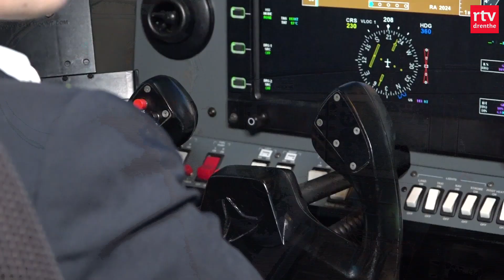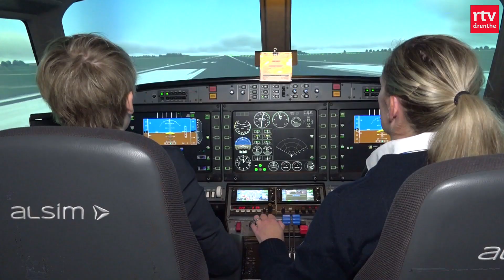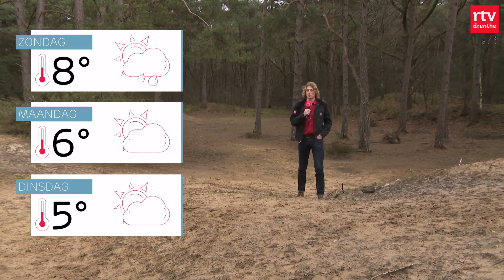Alle woningen voormalige Belastingflat Emmen vergeven & kinderen maken schoolontbijt | RTV Drenthe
De flat werd in 2019 aangekocht en compleet gesaneerd en gestript. De nieuwe appartementen zijn in trek. Zou het 't uitzicht zijn? En schoolkinderen in Noordenveld zogen voor een ontbijt.

In deze uitzending:
00:00 - Intro
00:41 - Recordaantal partijen doet mee aan Provinciale Statenverkiezingen
05:16 - Kinderen in Noordenveld zorgen voor talloze schoolontbijtjes
07:13 - Voormalig Belastingkantoor in Emmen ontvangt eerste bewoner
08:57 - Droom komt tijdelijk uit op KLM Flight Academy Eelde
11:00 - Het weer